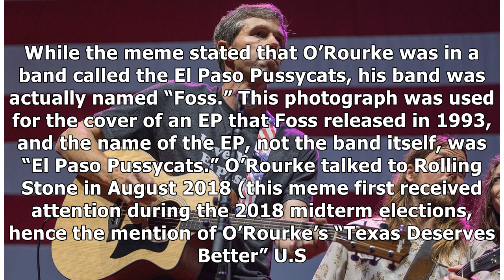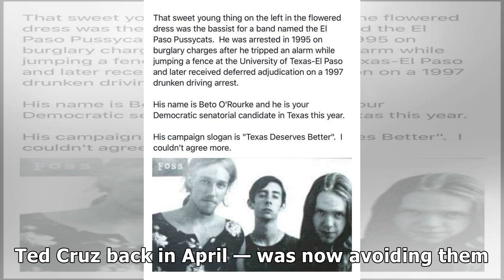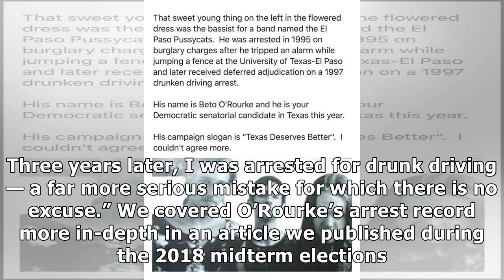FACT CHECK: Was Beto O'Rourke Arrested Twice and Part of a Band Called El Paso Pussycats?